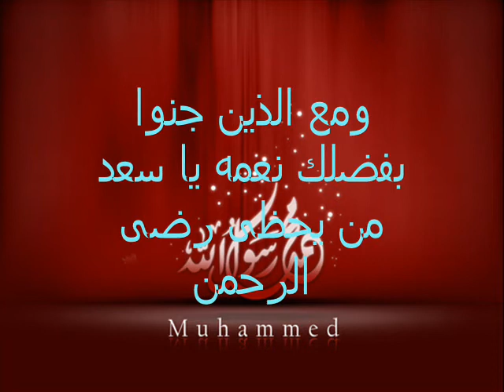كلمات - غاب الحبيب -احمد الهاجري.wmv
كلمات - غاب الحبيب -احمد الهاجري